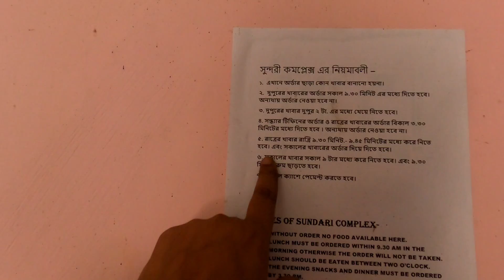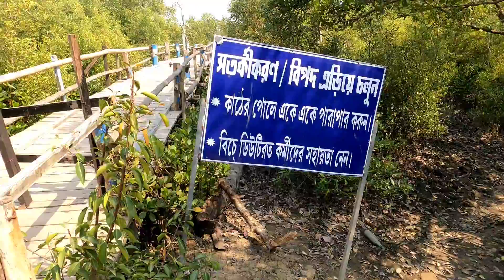Henry's Island Tour Plan 2023 | Sundari Guest House | One Day Trip Near Kolkata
This video will give you a complete tour guide of Henry's Island near Bakkhali, South 24 Parganas, West Bengal. Henry's Island is a very good option for a weekend tour from Kolkata. Henry's Island is 126 Km from Kolkata and 5 Km from Bakkhali. Buses are available from Esplanade to Bakkhali also Trains are available from Sealdah to Namkhana Local. Then reach Henry's Island by Auto, Bus or Toto (28 km). There are two tourist lodges by the State Fisheries Development Corporation Limited.
1. Mangrove Guest House Complex
2. Sundari Guest House Complex
You can book both the guest houses online from the State Fisheries Development Corporation Limited website.

Hi,
This is 'Explore with Subhasis' channel and my name is Subhasish Dutta make Entertaining, Lifestyle and Travelling Vlogs.